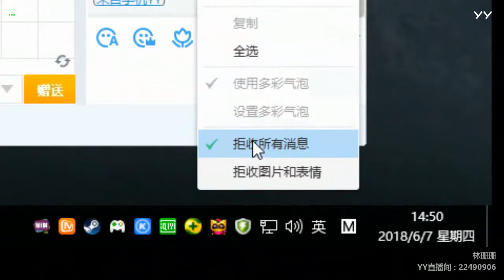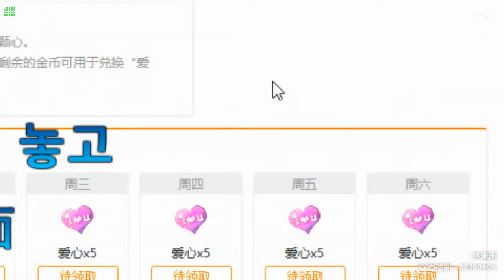【Hot Dance】【KPOP Dance】【Tik Tok (app)】【Douyin】【抖音】【燃舞蹈】 YY LIVE 林珊珊